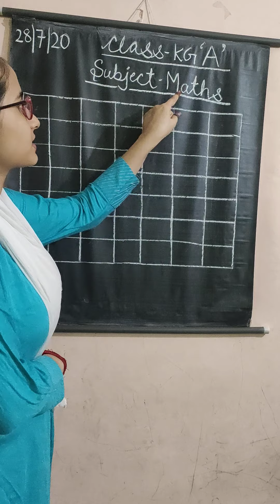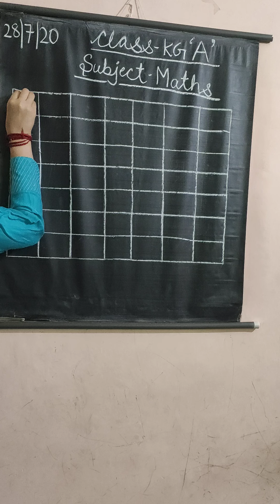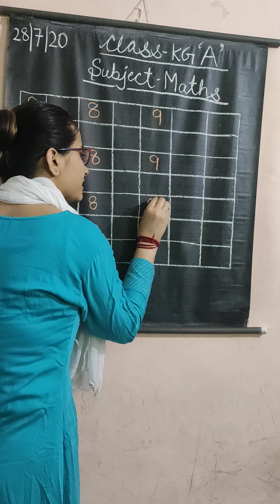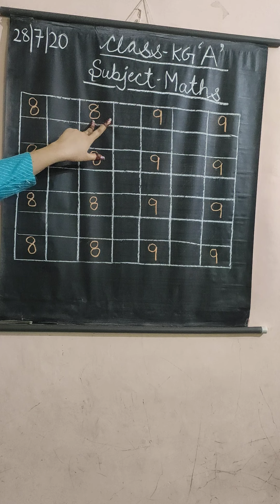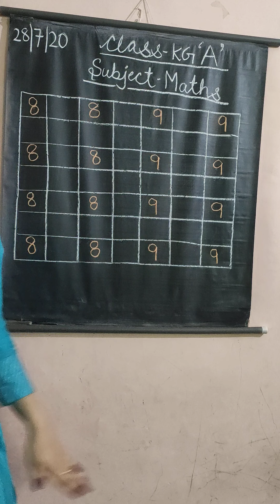Class- KgA Subject- Maths